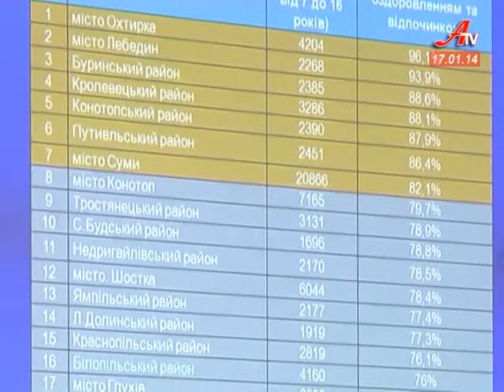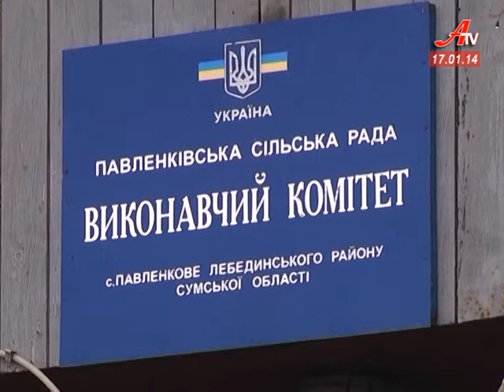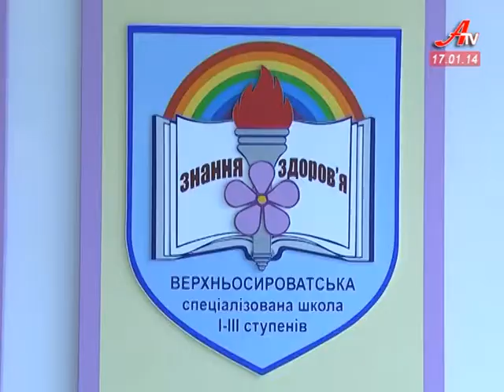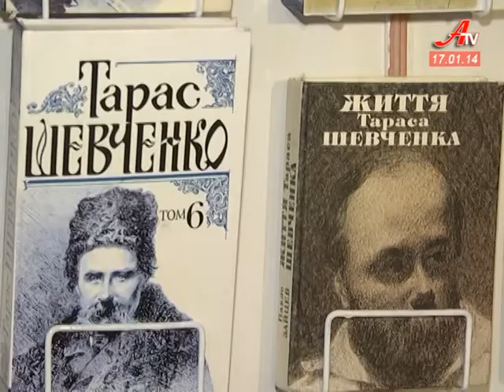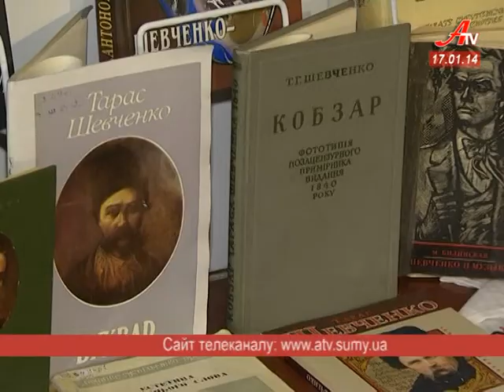''Об'єктив''. Випуск новин за 17 01 2014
- 100 мільйонів гривень  - у кишені посадовців. Державна фінансова інспекція прозвітувала про фінансові злочини чиновників Сумщини.
 - На Сумському залізничному вокзалі правоохоронці затримали чоловіка, що продавав ніж часів Третього рейху.
 - Верхньо-Сироватська школа долучилася до літературного марафону, в рамках святкування 200 річчя з дня народження  Тараса Шевченка.